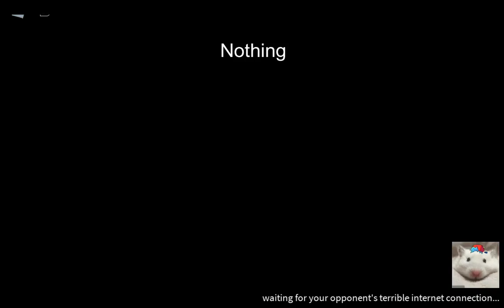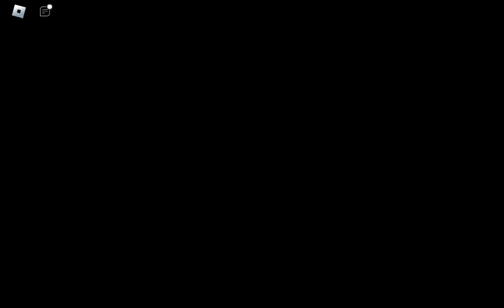All RAT(Rap Ability Test) gameplay videos (compilation) + Happy Birthday to My Channel!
Gameplays: by me :)

Original OSTs by: Sxtch - @MagiciansWRLD
WannaCry - @teserex
XML Slammer - @teserex
Trust&Safety (Arch Chestermix) - @Fr0styEmper0r
Final Escape (Chestermix) - @NickolasM
Demo Bad Dream - idk.